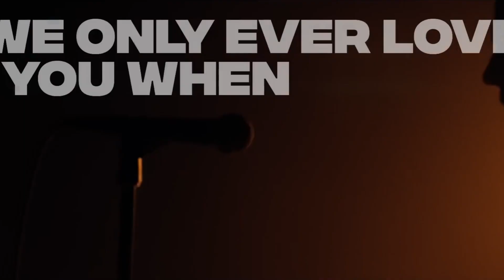Elder Emo Reacts to Architects - Seeing Red | ELDER EMUNK REACTION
Architects is back and better than ever!!

- - Time Stamps - -
00:00 - Elder Emunk Intro
00:26 - Seeing Red Reaction
04:08 - Final Thoughts

💚*Xbox* ►► brudanos
💙*PSN* ►► brudanos

■ ■ ♪ LYRICS ♪ ■ ■
Rent free living in your head
'RIP' they commented
I felt it when they said
'We only ever love you when you're seeing red'

"Seeing red"

You oughta know that I'm like a broken machine
I'm not as bulletproof as you all paint me to be
Time hasn’t frozen
Why do you want me to scream?
Are you a junkie punk medicating for free?

We’re all you need
We’ll make you royalty
We’ll be the best of enemies

Read me all my rights
I’ll never grow tired of your great advice
Won't somebody tell me
What I believe
I'm sorry for your sacrifice
I guess I must’ve sounded like the anti christ

No debts
All love
I dont give a fuck
My head
My heart
Wouldn't be enough
I won’t think twice
I'm afraid
I'm the priest
You're the poltergeist

We’re like one big family
Gee thanks so much for the death threat
Do you hear the audacity?
You dummies only live on the internet

We’re all (oh yeah?)
you need (that's right)
We’ll make you royalty (gimme that gold)

Heaven burning bright
You’ve really gotta wonder how I sleep at night